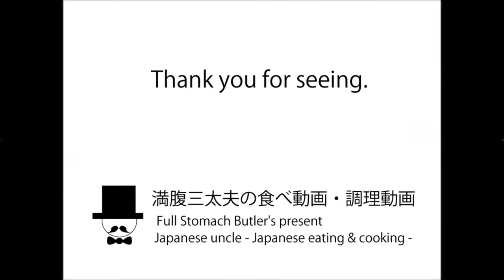[咀嚼音注意-食事動画-無言]昼ごはん。あさり蕎麦(温)をただ食べてるだけ。-SOBA-Short-necked clam-Noodle-【Japanese】sound of eating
お昼の献立：あさり蕎麦。トッピング：あさり、わかめ、ねぎ、もやし、油揚げ、他

ほぼ食べているだけの動画ですが、お越しいただき感謝します。40歳までの昼食はほぼ外食でしたが、健診で引っ掛かり
その後は所用が無い限り、かみさんが作ってくれる日本蕎麦を食べています。たまに外食や他の物も・・・

咀嚼音などの音フェチ系動画が個人的に好きなので、同じようなコンセプトの動画ばかりとなります。
食欲が無い時や、ボーとしているとき、料理のヒント等にもなれば幸いです。

※注意※音フェチ向けの仕様なので、所謂「くちゃらー」などに嫌悪感を感じる方は、ご注意ください。

Japanese uncle - Japanese eating & cooking -sound of eating